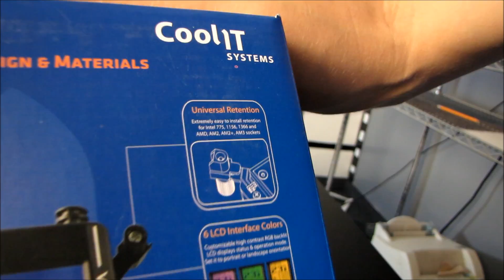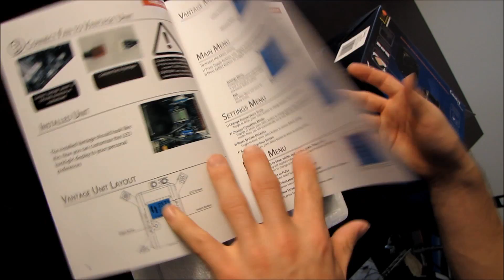CoolIT Vantage A.L.C. Advanced Liquid Cooling CPU Water Cooler Unboxing & First Look Linus Tech Tips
I apologize in advance for all of the mistakes in this unboxing. I did my usual no prep approach to unboxing, and I discovered that there's a lot more to the Vantage than meets the eye.